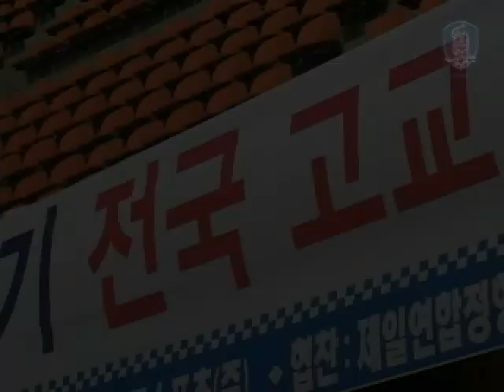문광부 장관기 강릉문성고vs서울경신고 결승전현장